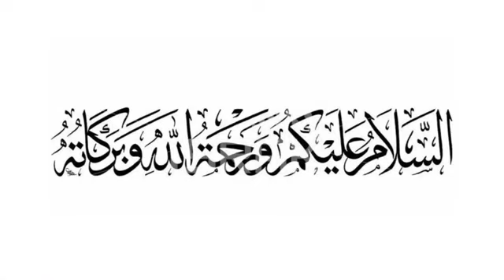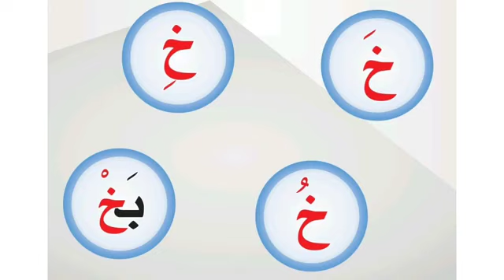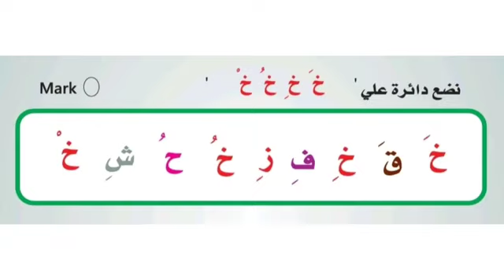UKG / Arabic / അക്ഷരം خ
Qadisiya Online Class I UKG l Arabic l Part 16